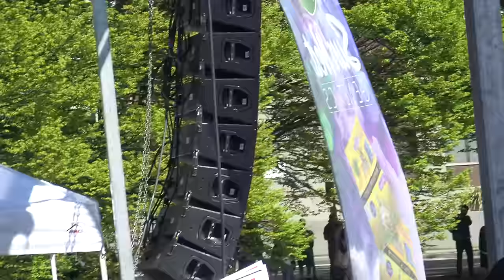420 Vancouver 2019 a peaceful protest - JODIE EMERY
420 Vancouver 2019 a peaceful protest - JODIE EMERY - RICH TV LIVE - APRIL 20, 2019 - A SPECIAL DAY FILLED WITH SPECIAL GUESTS, MUSIC, AND LOTS OF CANNABIS

a FREE community for stocks, sports, travel, and trending topics.

list=PLiBGEhbXkQPCHTZsUlx-GxSGgsCLUSKJO